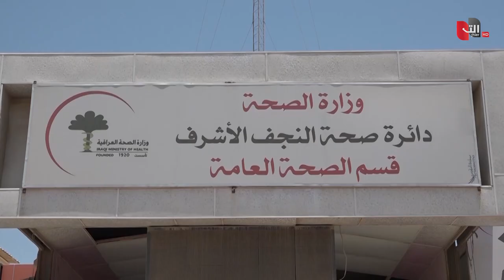قد لا تأكل في مطاعم العراق بعد هذه المشاهد الصادمة | تقرير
اشتكى المواطنون في النجف من انتشار والمطاعم غير الخاضعة للشروط الصحية والملوثة مؤكدين انها تسببت بتسجيل العديد من الأمراض لروادها في وقت أكد فيه قسم الرقابة الصحية بالمحافظة إغلاق العشرات من المطاعم غير المجازة .
موقع قناة التغيير الفضائية  الالكتروني